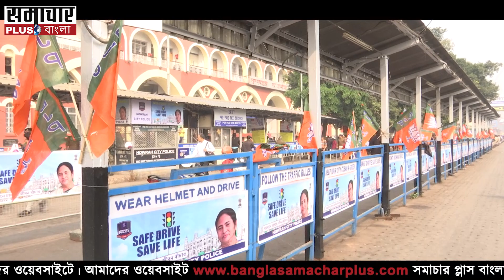Vande Bharat Express: মাতৃবিয়োগের কারনে বাংলায় এলেন না নরেন্দ্র মোদি